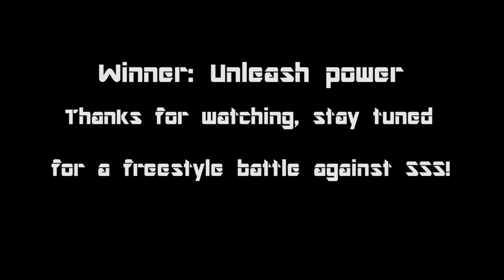Football Challenges vs Stockholm Street Soccer